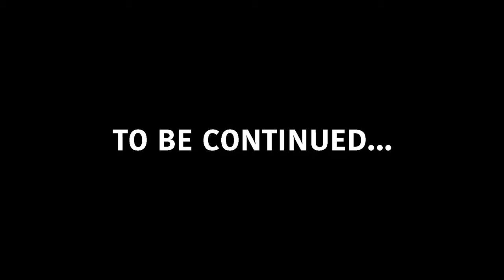Real CatWalk. Episode 1 of 5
We will witness the grand catwalk. Each of the cat’s entrances will show you new clothes, and we will try to imagine what cats would look like if they wore such outfits in everyday life and what they could be in our life. We have prepared 5 episodes for you, in each episode you will see 5 new outfits, watch carefully and don't miss anything!